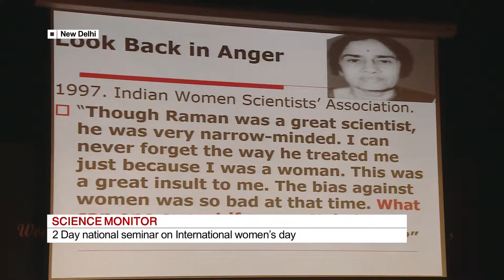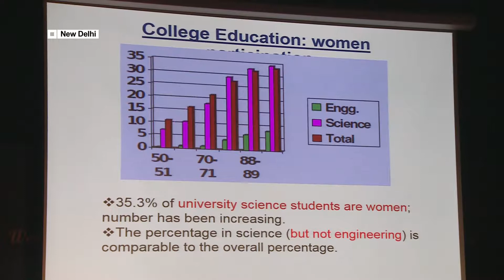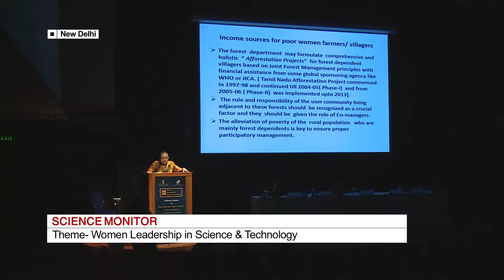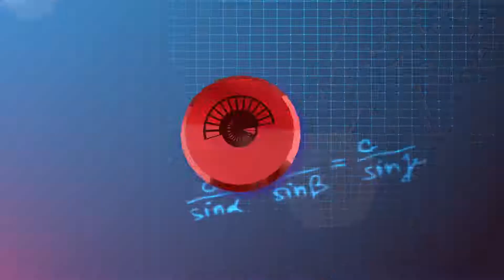WOMEN LEADERSHIP IN SCIENCE & TECHNOLOGY